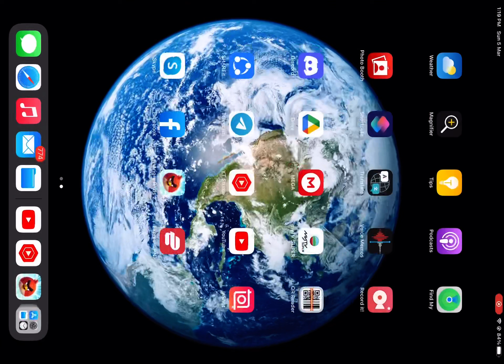Angry Birds 2 AB2 4-5-6 Daily Challenge - 2023/03/05 for extra Terence card